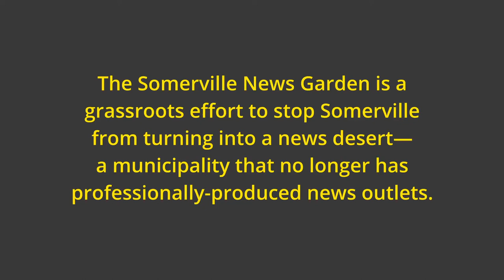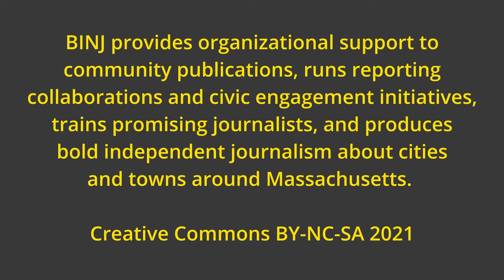Somerville Live Wire: Episode 5 — Renter Eviction Moratorium in Somerville: Success or Failure?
Episode 5 discusses the eviction moratorium put in place to protect renters at risk of losing their homes due to job loss or a health crisis during the coronavirus pandemic. Was it a successful policy for both tenants and landlords? Or did it fail one or both of those groups?

Guests: Ellen Shachter of the city of Somerville Office of Housing Stability and Steve Bremis of the Somerville Property Owners Coalition.

Host: Mary Ellen Myhr of the Boston Institute for Nonprofit Journalism. Recorded on May 28, 2021.

Somerville Live Wire is a bi-weekly public affairs show featuring discussion and debate on important issues of the day in Somerville, MA, USA. It is jointly produced by the Somerville Media Center and the Somerville News Garden project of the Boston Institute for Nonprofit Journalism.